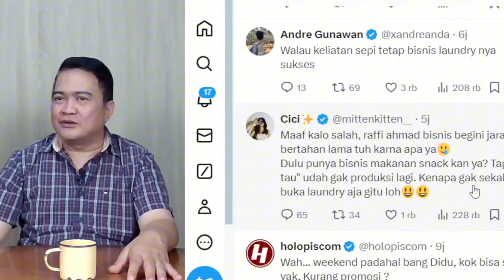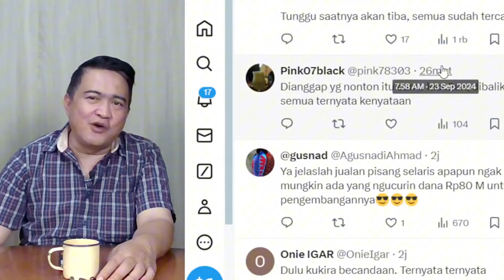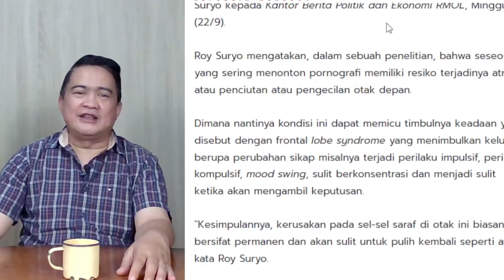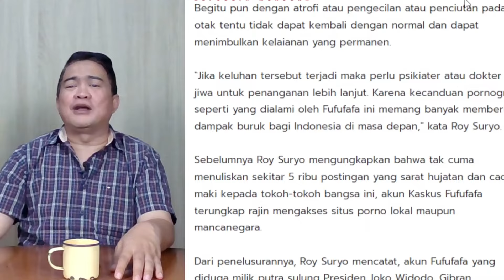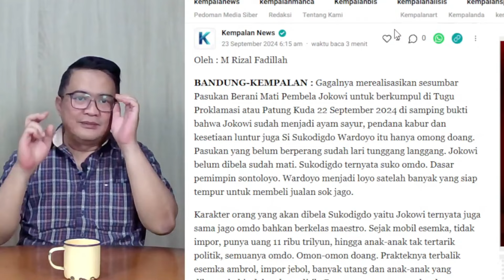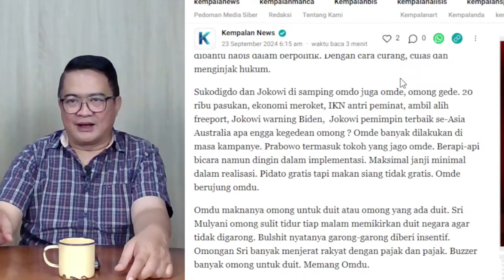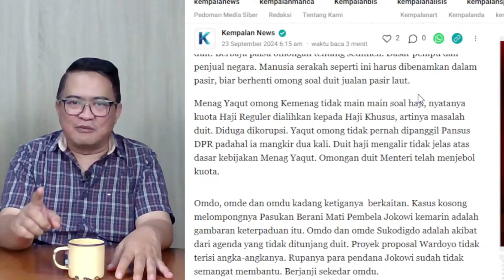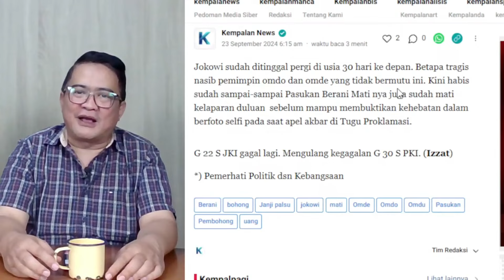KAESANG BILANG JUALAN PISANG ITU KEDOK !! "INI BUKAN BERCANDA, INI BENERAN !" JOKOWI OMDO OMDE OMDU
Acep Darmawan